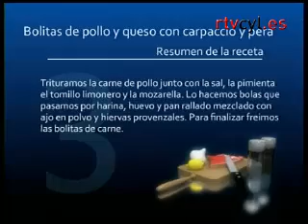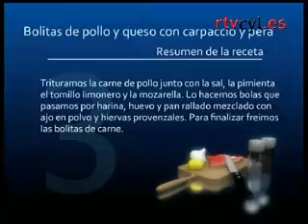bolitas de pollo y queso